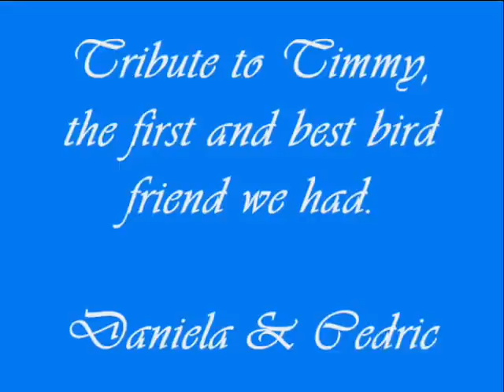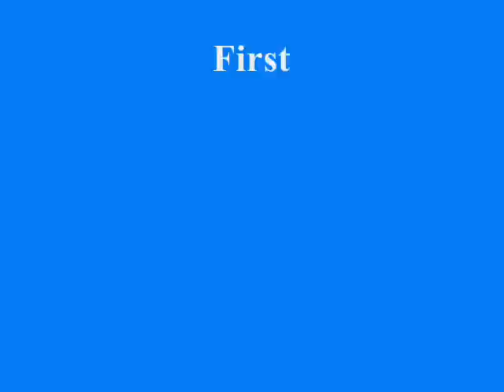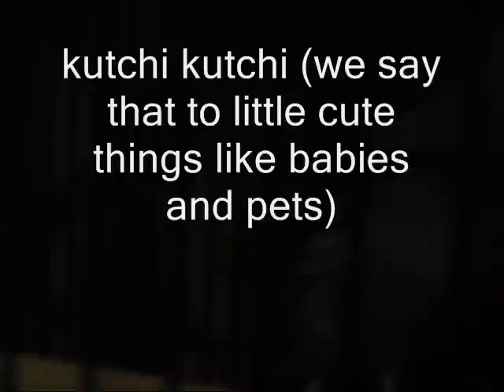Timmy the talking budgie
Our friend, our joy and happiness.. You will be missed!